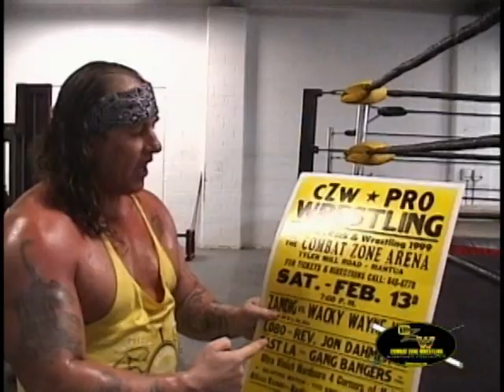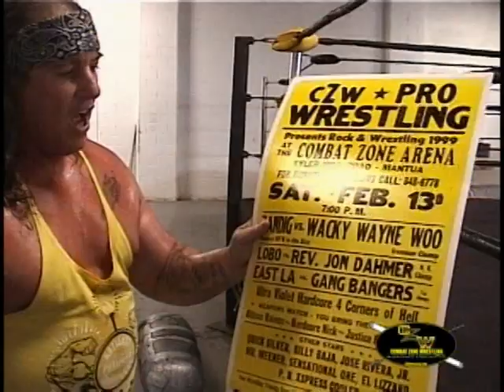ZANDIG DOING WHAT HE DOES BEST. CZ F'N W!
ZANDIG GETTING JACKED AND PISSED OFF. CIRCA 2002 CAGE OF DEATH IV